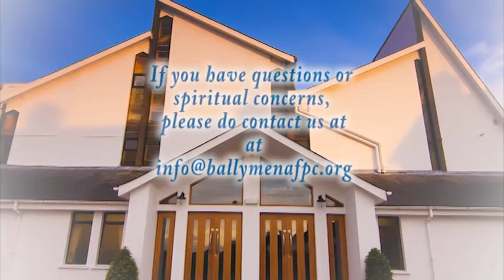Perpetuity of the Moral Law - Rev. John Greer